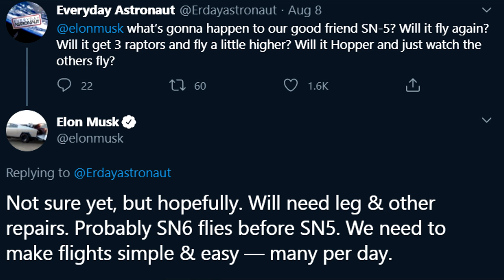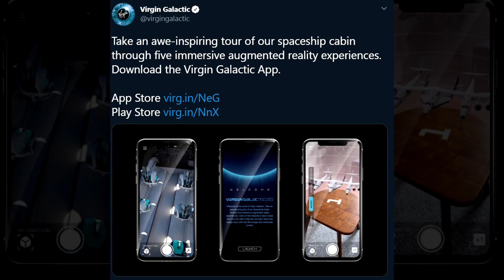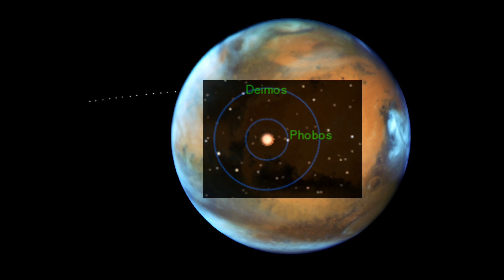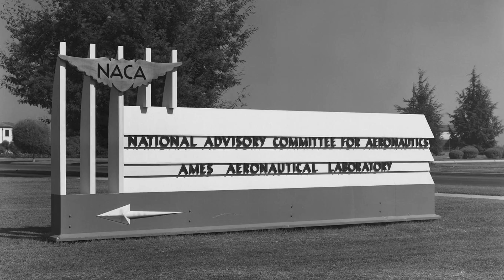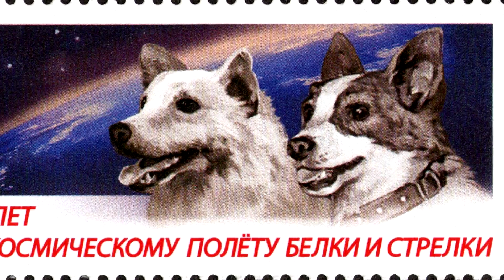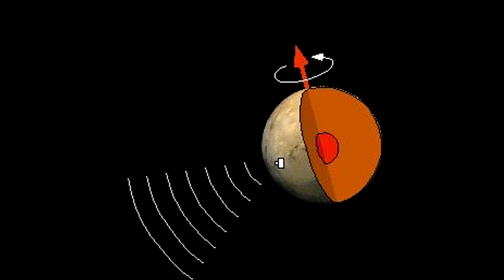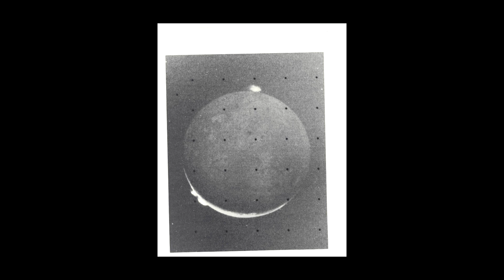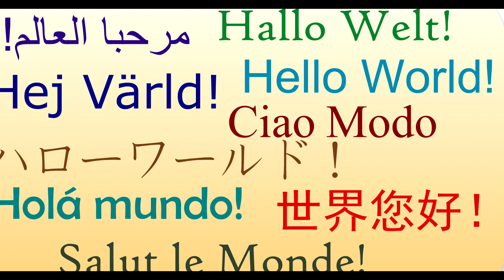Starlink 10 Confirmed, Japanese HTV Finishes Final Mission | Space News This Week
Last week the Ariane V VA253 finally managed to launch without a hitch, carrying 3 payloads to Earth Orbit! In other news, Japan's HGV spacecraft's final mission approaches its end, and SpaceX have teased their next Starlink and Starship plans!

00:00 Intro
00:35 Last Week's Events
04:04 This Week's Launches
06:31 This Week through History
16:45 Closing Thoughts

Media Credits
View of Phobos from Mars - NASA / JPL / MSSS / Justin Cowart
Ariane 5 launch footage courtesy of Ariane Space
Starlink footage courtesy of Space X